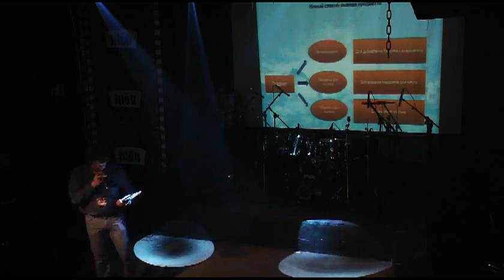С ДНЕМ РОЖДЕНИЯ, КАРОС!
В этом году самой популярной игре Рунета исполнился год!
Мы рады, что этот год Вы были с нами!
И мы рады поделиться планами на будущее  с самыми близкими!